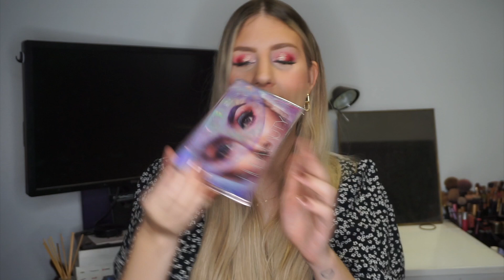youtube video #-ZRJXj1RrAg